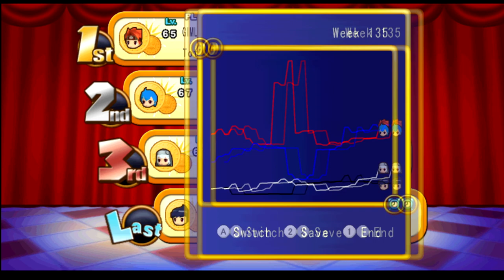YOU'VE GOT TO BE [BLEEPING] KIDDING!! Dokapon Kingdom (64)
In this episode of dokapon Kingdom to No Surprise somebody gets the best possible situation... wow 🙄. of course it was that the expense of me 🤪😑. don't you love him missing and 99.8% chances cuz I do. anyways, at least we're all in debt so we can't do any funny business. well except for Jennifer who won 13.